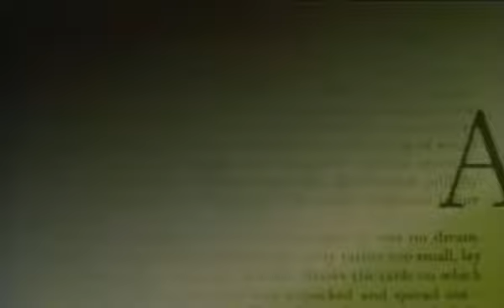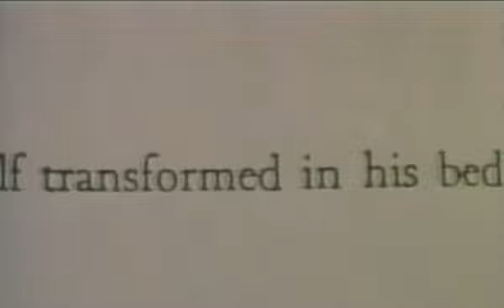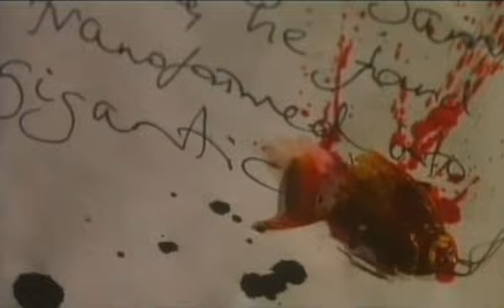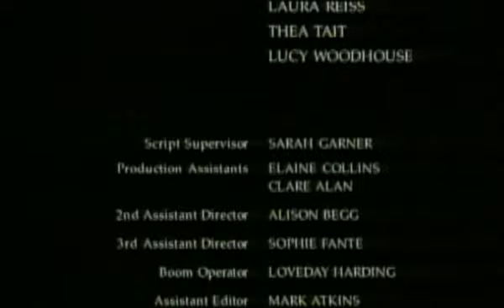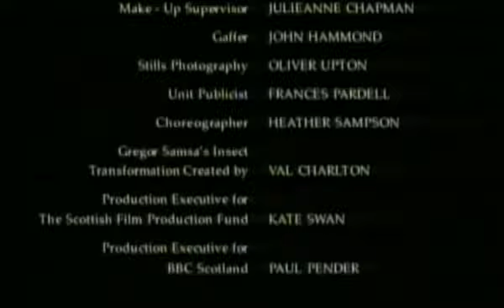Franz Kafka's It's a Wonderful Life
Эта замечательная жизнь Франца Кафки
1993